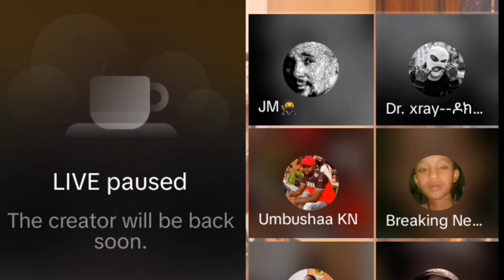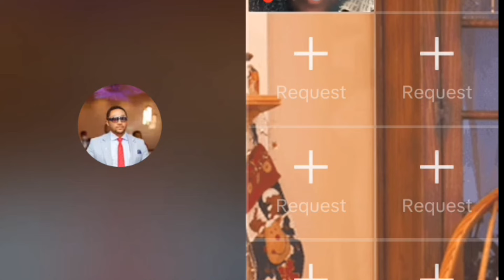uuu Mubarak mana hidha galee birii umata samee biyaa gale jedhani ሙባረክ ታሰረ መንሱር ጀማል ለምን ተናደደ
mesiarsitube uuu Mubarak mana hidha galee birii umata samee biyaa gale jedhani ሙባረክ ታሰረ መንሱር ጀማል ለምን ተናደደ